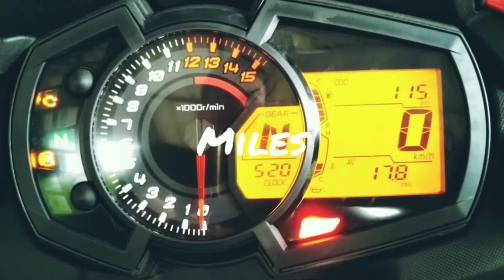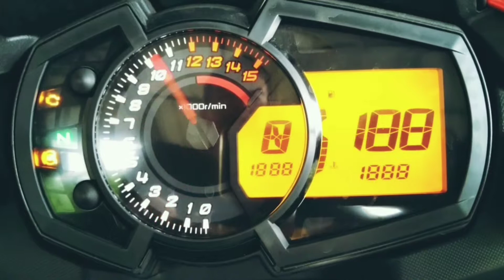[Moto]Ciwidey Bandung Lembang Indonesia Kawasaki Versys X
Asus
InShot
Pemusik: @iksonofficial